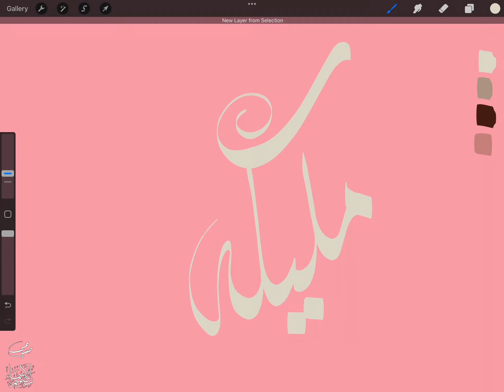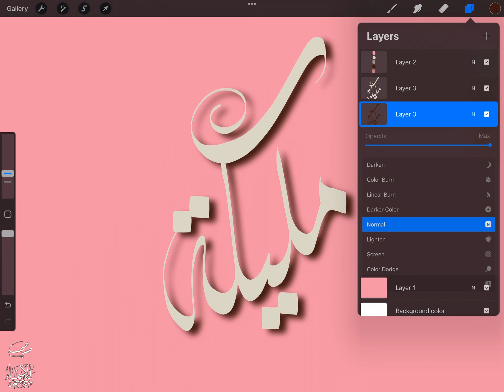تصميم اسم مليكة Maleka ، مع معنى الإسم ، تصميم رقم 1690 ، تصميم بالخط الديواني،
"مليكة مليكه : اسم علم مؤنث عربي، معناه: الملكة، المالكة، التامة الخلق. ومليكة قينة في الجاهلية كان يهواها أُحَيحة بن الجلاح. وبعضهم يسمي بالاسم مصغَّراً، أي بضم الميم